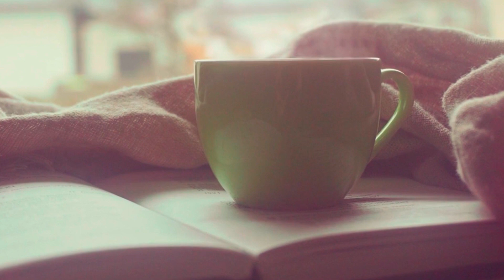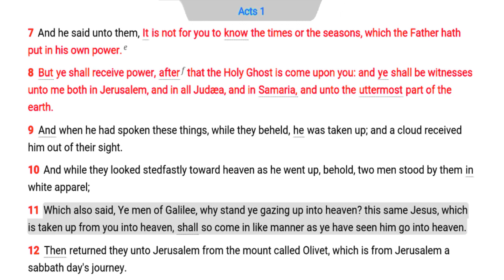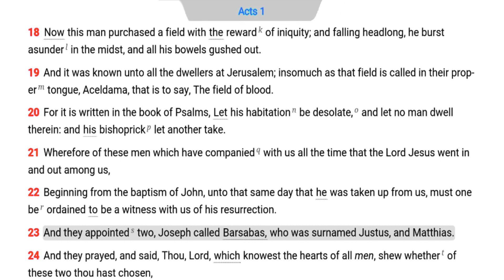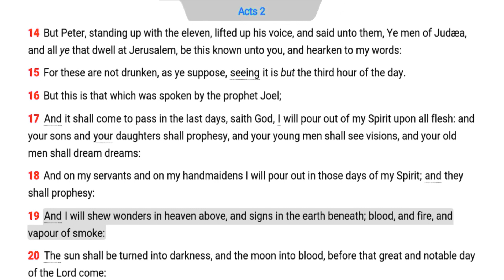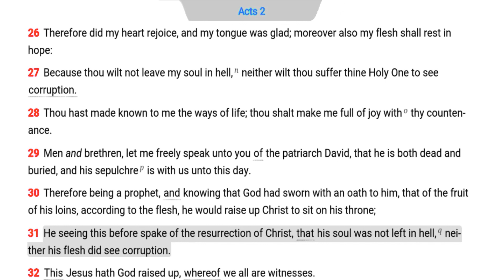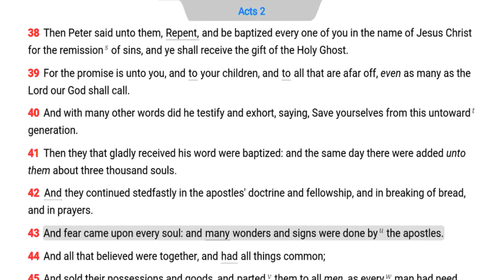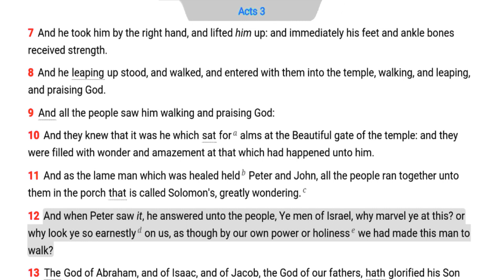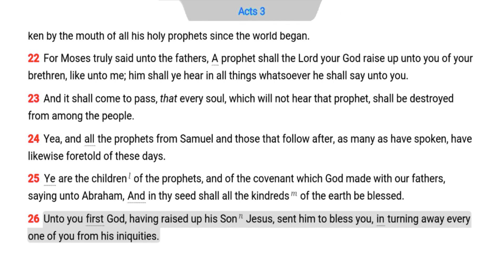The Daily Bible - Acts 1-3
Acts 1:3 The word infallible is changed in the new bibles of Rome. This is a subtle attack upon the infallible evidence of the glorious resurrection of the Lord Jesus Christ (1 Cor. 15:1-19).

Acts 1:5 The baptism of fire is not mentioned because no one can be baptized with the Holy Ghost & with fire (Acts 11:16) The choice is between the Holy Ghost or hellfire (Matt 3:11-12).

Acts 1:6 The restoration of the kingdom to Israel was conditioned on the acceptance of their King. The Lord had arranged two plans conditioned upon the freewill of the Jewish people. If they accepted their Messiah, Daniel's 70th Week was available to resume. Since the Jews rejected their Messiah, the kingdom was postponed and the church age began (Eph. 3:1-7).

Acts 1:8 A proper witness is filled with the Holy Ghost & the word (Acts 4:31; Eph. 5:18).

Acts 1:14 This is the last mention of Mary in the Bible and no one gave her any special recognition.

Acts 1:18 An earthquake caused the carcass of Judas to fall from the tree and burst (Matt 27:54).

Acts 1:25 Judas was a devil and he was called the son of perdition; therefore, he is the king over hell because it is his own place (Matt 25:41; John 6:70-71; 17:12; Rev. 9:11).

Acts 2:1 Pentecost is a Jewish feast day; it is not a denomination. Acts 2 is a major battleground for the heresies of baptismal regeneration and speaking in an unknown tongue as the evidence of the baptism of the Holy Ghost. There are several facts that are ignored by the heretics of these two false beliefs. Jews and proselytes of Judaism were waiting for the promise of the Father; there were no Christians present anywhere. There were no unknown tongues because every tongue was a known language. Only the twelve Apostles spoke in tongues and there is no record that any of the converts spoke in tongues.

Acts 2:4 The church of the New Testament began with Jesus Christ and His Apostles as a called out organization, but the church became a living organism at the moment of the baptism of the Holy Ghost (Matt 10:1-4; 1 Cor. 12:28). The one body of Christ was formed in answer to the Lord's Prayer (John 17:21-23; 1 Cor. 12:12-27; Gal. 3:28; Eph. 2:11-22).

Acts 2:16 If the phrase “this is that which” means the events were a fulfillment of the passage in Joel, there are many problems. Joel did not mention tongues and the Spirit was not poured on ALL flesh. The Spirit does not touch the flesh of the NT believer (Rom. 8:9, 16; Col. 2:10-13). No one had any dream or vision and the prophecies that accompany the Second Coming of the Lord Jesus and the deliverance of Zion were not fulfilled. The phrase “this is that which” is like saying this is what Joel says (Study the same phrase in Exodus 16:22-23.).

Acts 2:22 Peter's message was addressed to the Jewish men of Israel, not Christians.

A Jewish prophet delivered a message about the Jewish Messiah to the Jews.

Acts 2:23 The sovereignty of God delivered Jesus Christ to the Jewish elders, but the sovereignty of man instigated the crucifixion and murder of the Lord Jesus (Matt 26:24; Acts 3:13-17).

Acts 2:27 The Lord Jesus went into the heart of the earth during the three days and three nights. The Lord comforted the ones in paradise, preached to the fallen angels in prison, and deposited the sins of mankind in hell (Micah 7:19; 2 Cor. 5:21; Eph. 4:8-10; 1 Peter 3:18-20).

Acts 2:34 The word ascended means to go up in one's own power (John 3:13; 20:17) David went up into heaven by the means of the power of the resurrection (Matt 27:51-53).

Acts 2:37 The question is vital. It is not the same question as a saved sinner's question or an unsaved Gentile's question (Acts 9:6; 16:30). It is similar to the questions that were asked to John the Baptist (Luke 3:10-14). The question was asked by a national body of Jewish people about a national responsibility of the national guilt for the murder of innocent blood (Matt. 27:25).

Acts 2:38 is probably the most misapplied verse in the Scriptures. It has been inserted into the creeds of many cults, denominations, and sects as connected with regeneration. Baptismal regeneration is the name of this heresy. An ecumenical claims Acts 2:38 for their plan of salvation, but most of them teach that the water must be administered by their specific church in order to be approved. The private interpretations of Acts 2:38 vary, such as: water baptism is a means of regeneration, it is a vehicle of grace, it is essential to salvation, sins are washed away in baptism, it is sprinkled upon a baby, or it must be administered in the name of Jesus Christ only. All of the proponents of Acts 2:38 assume that baptism equals water and water equals baptism. They also believe that salvation through H2O can be lost.

They ignore the doctrines that a Gentile received the gift of the Holy Ghost before water baptism in Acts 10:44 (Gal. 3:14). They failed to realize that not one Apostle received the Holy Ghost by the formula of Acts 2:38.